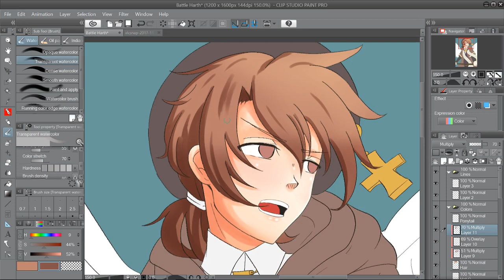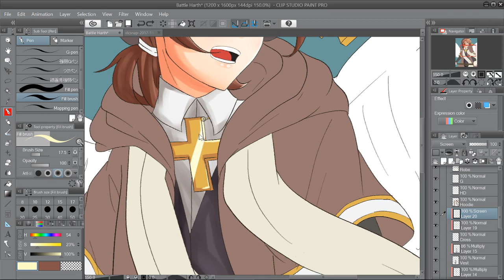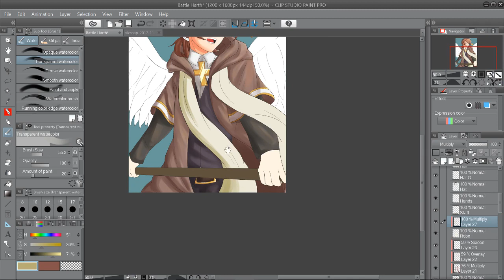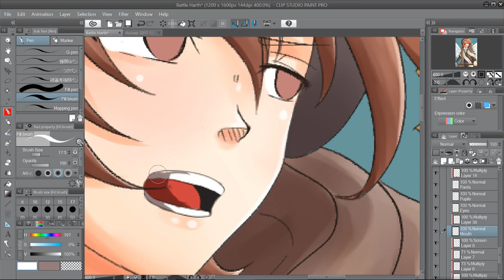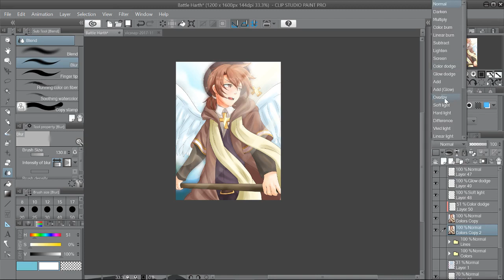Net-juu no Susume: Harth [Clip Studio Paint] Speedpaint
This is my first time posting a speedpaint publicly since I have some in my unlisted that I use to help tutor friends.

I'm really into the anime Net-juu no Susume now and my favourite character has to be Harth who is one of Yuuta Sakurai's online avatars.

Total Time: 5 hours (Sketch + Lines + Colors)

Software: Clip Studio Paint Pro
Tablet: Wacom Intuos Manga

For those who check me out for my UTAU covers I have one in store but I just need to draw the art for it.